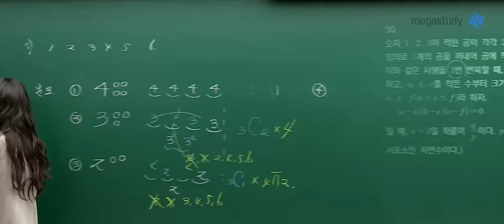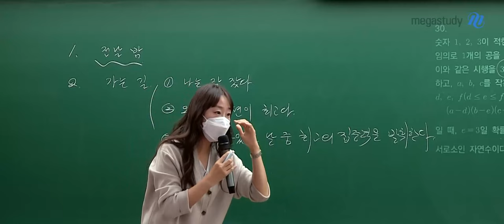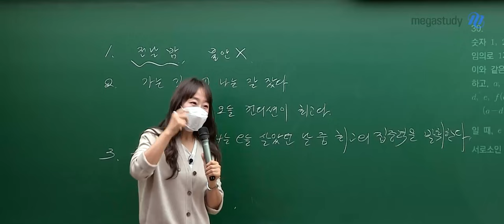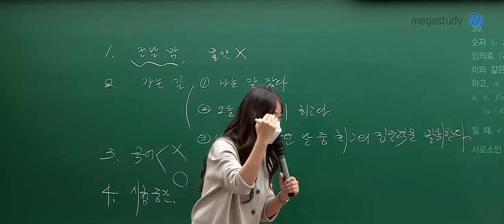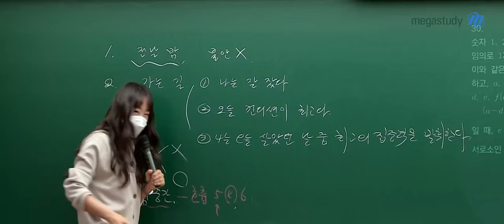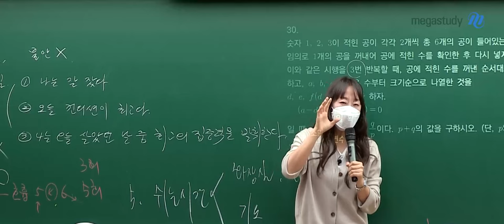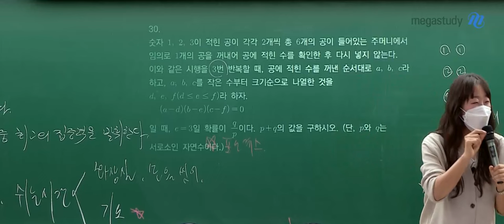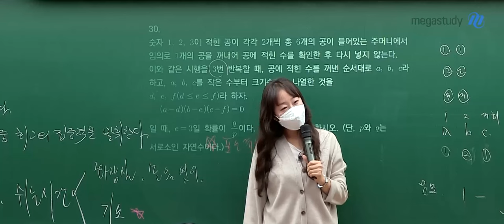[메가스터디] 수학 오르새쌤 - 고마웠어요 이 다섯까지 꼭 지켜야 해요 ♡♥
이제 수능이 코앞으로 다가왔습니다
수능 직전, 오르새 수강생들을 위한
선생님의 마지막 당부!

수능전날부터 어떤 마음을 갖고
수능을 치루러 가는 길에서 해야 하는
마음 준비를 알려 드립니다

또한 수능 시험 중간중간
마인드 컨트롤 하는 방법을 안내해 드립니다

오르새 선생님의 수능 조언을 반드시 기억하세요!!
수능 마지막까지 오르새 선생님이
여러분을 응원합니다!
긍정의 기운 팍팍! 받아가시길 바랍니다~!